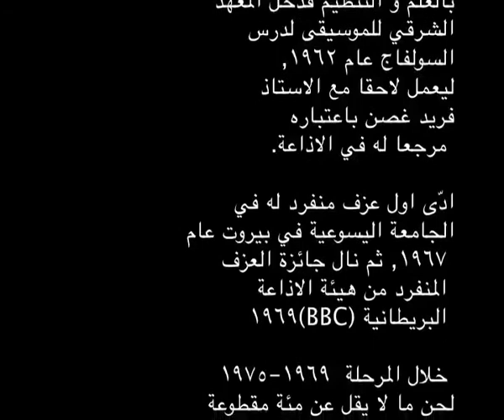georges sawaya/ Tribute to oud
ولد الفنان جورج نوفل و اسمه الفني جورج صوايا في قرية رومية
من قضاء المتن عام١٩١٩.  تعلم العزف على الكمان عام ١٩٣٥
 ,ثم ما لبث عام١٩٣٩ ان اختار  اّلة العود للتعبير عن مشاعره .
 خلال المرحلة  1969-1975 لحن ما لا يقل عن
 مئة مقطوعة في الاذاعة اللبنانية و البريطانية .

دعي مرات عدة الى اداء حفلات عزف منفرد أبرزها في
 المعهد الثقافي الالماتي في بيروت و طرابلس وكانت آخرها
2003 مع عازفة السكسوفون الاسوجية امندا سدجويكك.
فارق الدنيا في عام 2014 تاركاً وراءه مجموعة كبيرة من
المؤلفات تراوح بين التأليف الموسيقي و الوجدانيات.